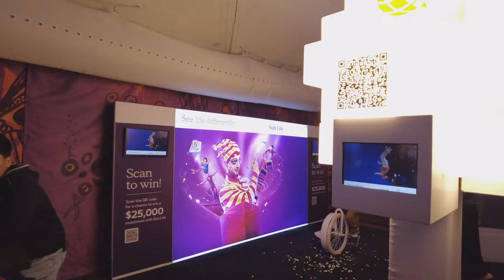Concessions at Cirque Du Soleil Calgary | Kooza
Concessions area with Food Area under the big top at KOOZA in Calgary Alberta Canada

Cirque du Soleil "Circus of the Sun" or "Sun Circus") is a Canadian entertainment company and the largest contemporary circus producer in the world Located in the inner-city area of Saint-Michel, it was founded in Baie-Saint-Paul on 16 June 1984 by former street performers Guy Laliberté and Gilles Ste-Croix.

Cirque du Soleil shows normally tour under a grand chapiteau (i.e. big top) for an extended period of time until they are modified, if necessary, for touring in arenas and other venues. It typically takes 8 days to set up the tent site with approximately 100 local citizens hired as temporary staff overseen by one of the company's tent masters.Contrarily, it takes 3 days to deconstruct the entire site. The infrastructure that tours with each show includes the Grand Chapiteau, a large entrance tent, artistic tent, kitchen, school, and other items necessary to support the cast and crew.

Koozå is a touring circus production by Cirque du Soleil which premiered in Montréal, Quebec, Canada, in 2007. The show was written and directed by David Shiner, who had previously worked as a clown in Cirque du Soleil's production of Nouvelle Expérience. His experience as a clown and his time with Switzerland's Circus Knie and Germany's Circus Roncalli informed his work on Koozå

KOOZA is an innovative journey viewed through the perspective of The Innocent, an endearing yet naïve clown looking for his place in the world. A mystery item is delivered to The Innocent one day when he is flying his kite. The self-discovery journey of The Innocent, who is miraculously transferred to a bizarre but exotic world, is followed in KOOZA under the watchful eye of an enigmatic trickster with remarkable abilities.

Charivari (opening)
Contortion
Aerial straps
Double highwire
Clowning
Hoops manipulation
Skeleton Dance (choreographed dance number)
Chair balancing
Unicycle duo
Wheel of death
Teeterboard

Songs found in the album
Koozå Dance (Skeleton dance)
Superstar I (Juggling / Diabolo)
L'innocent (Charivari, pt 1)
Royaume (Charivari, pt 2)
Junoon (Contortion)
Alambre Alto (High wire)
16-Papillon (Solo trapeze / Aerial Hoop / Aerial Straps)
Pearl (Unicycle duo, pt 1)
Cabaret Sata (Unicycle duo, pt 2)
Aankh Micholi (Pickpocket)
Diables (Wheel of death, pt 1)
El Péndulo de la Muerte (Wheel of death, pt 2)
Petit-Jaune (Opening)
Superstar II (Juggling / Diabolo)
Imposteur (Entr'acte, intro to pickpocket)
Prarthana (Balancing on chairs, pt 1)
Don't be Afraid (Balancing on chairs, pt 2)
Hum Jaisa Na Dekha (Teeterboard)
Other songs
Démons II (Hand to Hand (original back-up act version) )
Ao Na (Hand to Hand / Cyr Wheel)
High Wire Setup Chase (Clown Transition / High Wire Setup)
High Wire Rock (High Wire Intro)
Chaise Drone (Balancing on chairs Intro)
Verto Divum (Hula Hoops)
Clown Baroque (Clown act)
Vocalists
Tara Baswani – from April 2007 (Montreal) to January 2013 (London)
Meetu Chilana – from 2009 to 2010
Naomi Zaman – from January 2013 (London) to April 2013 (Madrid)
Dorothée Doyer – from May 2013 (Bilbao) to June 2014 (Vienna)
Mary-Pier Guilbault – from June 2014 (Vienna) to December 2015 (Vancouver), From August 2017 (Singapore) to 2020 (Sevilla)
Alessandra González – from March 2016 (Montevideo) to August 2017 (Singapore)
Kathryn Holtkamp – from January 2022 (Punta Cana) to Present
Soul Singer
Theresa Bailey – from April 2007 (Montreal) to October 2007 (Toronto)
Cinda RamSeur – from November 2007 to January 2011 (Miami)
Vedra Chandler – from February 2011 (Tokyo) to April 2015 (Bern)
Nathaly Lopez – from June 2015 (Columbus) to April 2016 (Montevideo)
Jennlee Shallow – from April 2016 (Buenos Aires) to July 2016 (Santiago)
Lisa Ramey – from August 2016 (Sydney) to August 2017 (Singapore)
Lyrika 'Erica' Ball-Holmes – from August 2017 (Singapore) to June 2018 (Hong Kong)
Tymara Walker – from June 2018 (Changsha) to March 2019 (Auckland)
Joanie Goyette – from May 2019 (Valencia) to Present